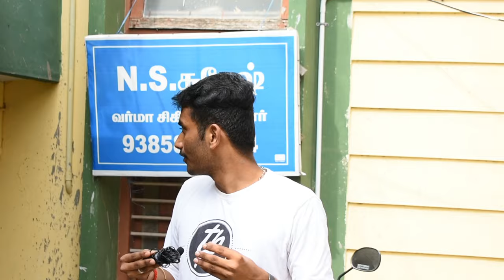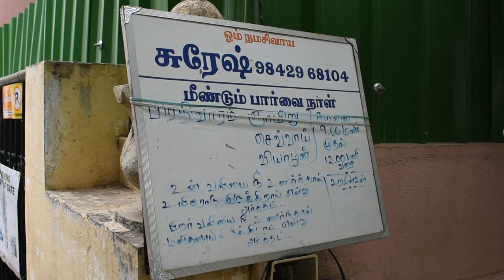இலவச வர்மா சிகிச்சை in Erode.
Details of treatment:
3 days in a week:
 Tuesday
 Thursday
 Sunday
Address:
 Backside of Sengunthar school, Opp. IOB bank, Thillai nagar, Erode

The persons visiting first time should visit with an empty stomach.